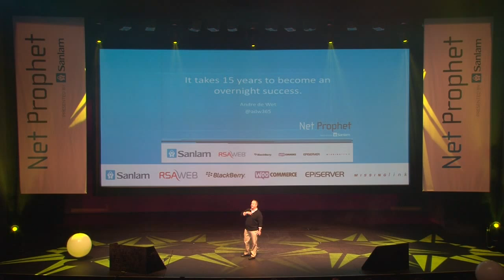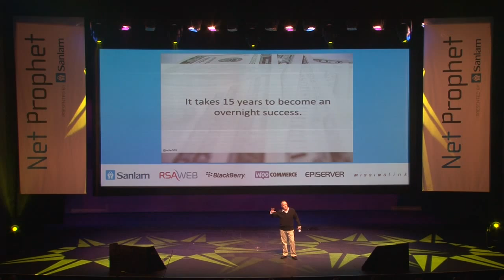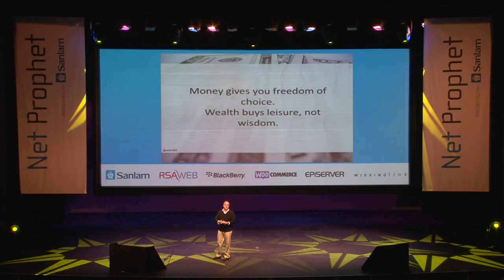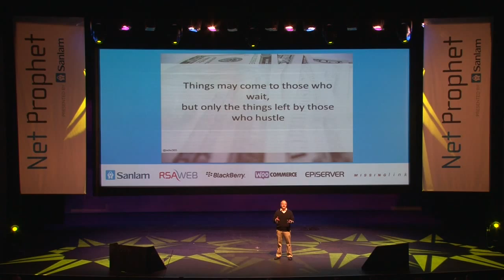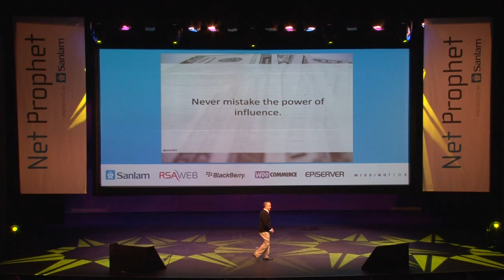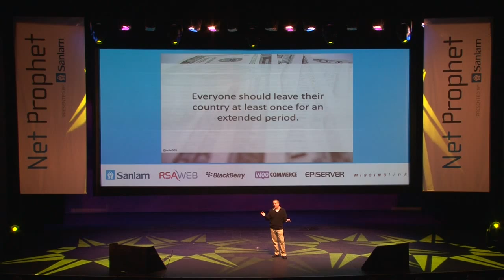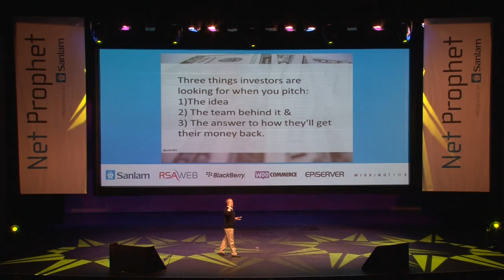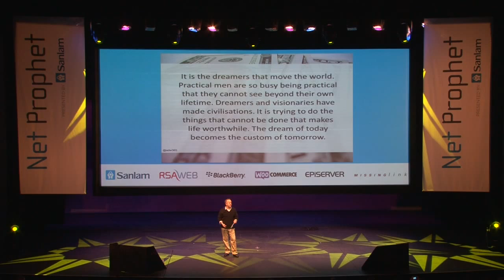Net Prophet 2013 - Andre De Wet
Why it takes 15 years to become an overnight success, and other entrepreneurial observations.